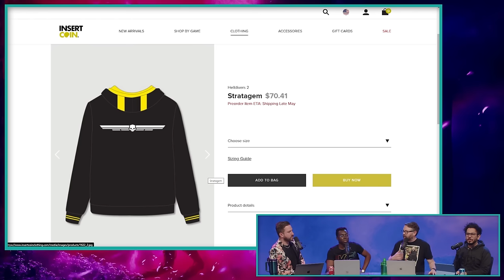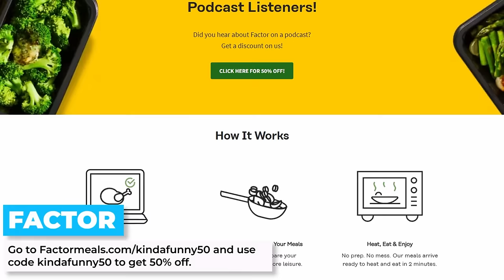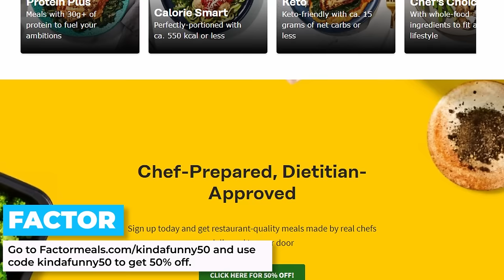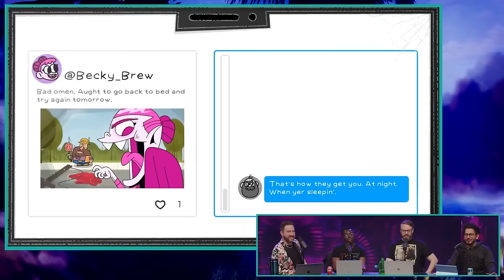Game of the Year So Far - Kinda Funny Gamescast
From Helldivers 2 and Final Fantasy VII Rebirth, to Prince of Persia The Lost Crown and Tekken 8, we breakdown how we see Kinda Funny's Game of the Year so far in 2024.